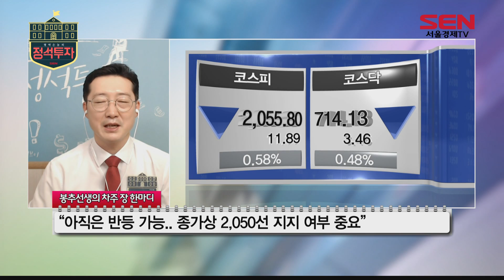[서울경제TV] 아직은 반등 가능, 종가상 2,050선 지지 여부 중요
반등이 가능하다,
총가상 지지여부,
확인후 투자하라,

-봉추선생222-